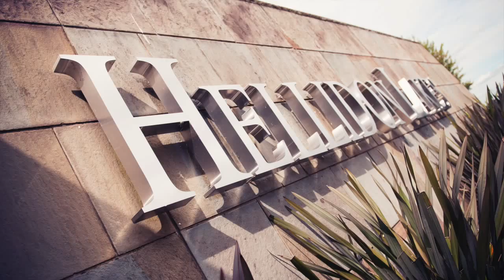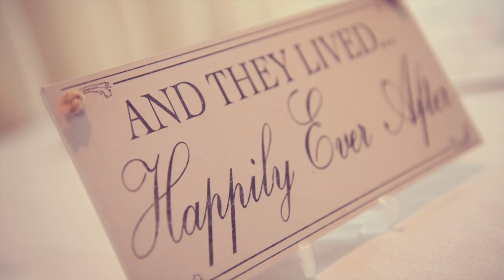Kayleigh & Dan Morton Wedding Day Slideshow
Kayleigh & Dan Morton Wedding Day By Claire Hirst Photography